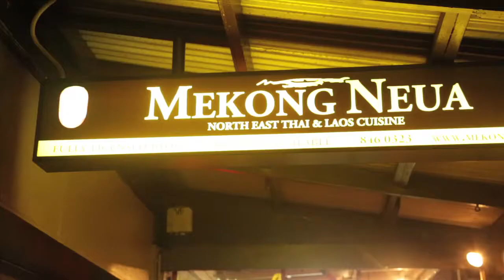Mekong Neua Thai Kingsland EzyPeezy Coupons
MEKONG NEUA
North East Thai and Laos Cuisine

483 New North Road, Kingsland

Auckland

Mekong Neua is a licensed and BYOW Restaurant located in a 100 year old shophouse for the last twelve years.A hip yet welcoming atmosphere is combined with warm service, an inspired wine list and award winning Thai/Laos food.
Positioned in the heart of Kingsland shopping centre, Mekong Neua is only 7 minutes from Auckland CBD and makes a popular dinner destination for both locals and visitors alike. Mekong Neua sprawls over several rooms to meet the suburbs Laotian and Thai needs.The menu is a mouth watering blend of Thai and Laos influences with dishes that are designed to be shared. As well as traditional Thai dishes , the specialties of the North Eastern and Laos regions make it uniquely different to other Thai Restaurants.

Our Name Mekong Neua..Why?

Mekong Neua means North Mekong .based on the love and intrigue of the Mekong River , especially the area of Nongkai and Vientiane .Sitting at a Restaurant either on the Laos side or the Thai side of the Mekong River watching the sunset while eating delicious food with either a Beerlao or Singha is what this Restaurant is all about The food is based on Thai Cuisine with Laos and Isaan influences in some of the menu. Over the last 12 years our principal aims have not changed..To serve delicious , fresh and authentic food in a clean and simple enviroment and to provide friendly service and most importantly value for money.